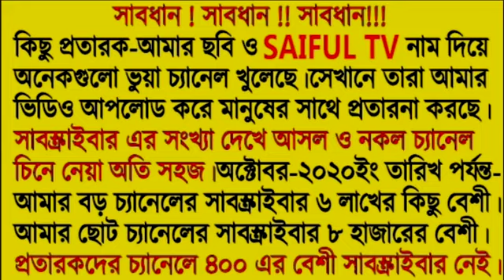হারানো যৌ ন শক্তি হাজার গুন বাড়াতে এই নিয়মে কিছু দিন কাঠবাদাম খান।উপকার হবেই।-10 Benefits of Almond